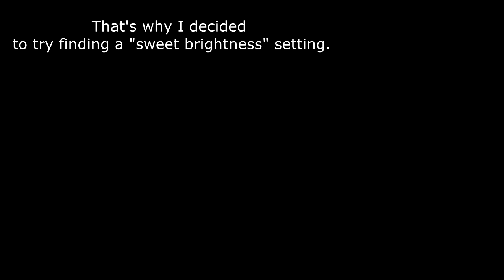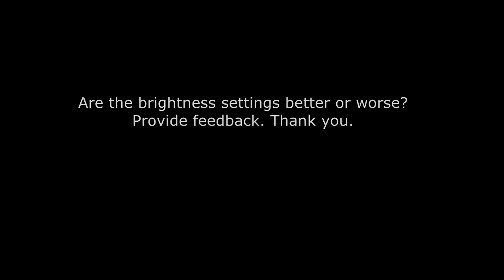Skyrim: Help me with Youtube brightness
Help me Anyone Kenobi, you're my only hope.